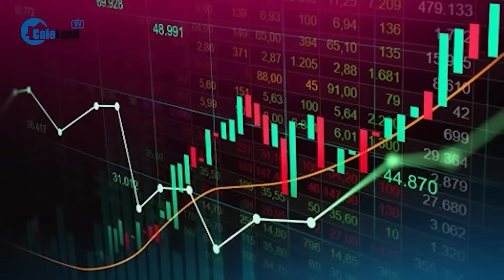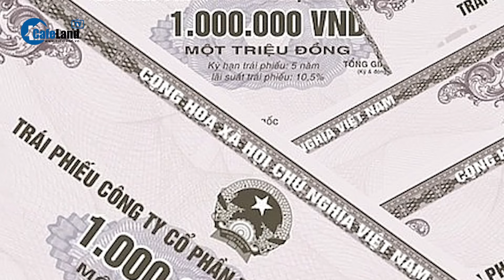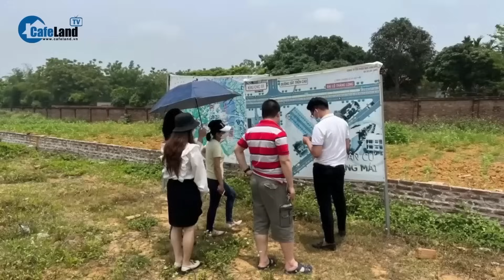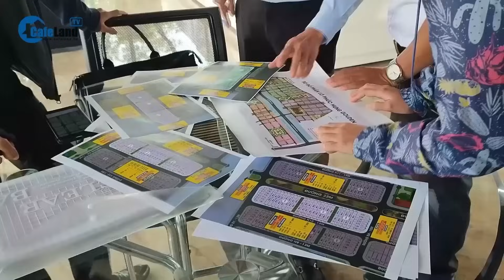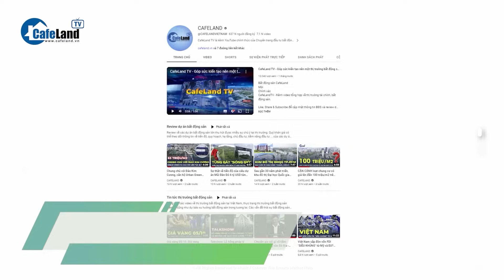TS. Trần Du Lịch: "ĐIỂM NGHẼN" lớn nhất của bất động sản là THỂ CHẾ và HẤP THỤ VỐN | CafeLand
TS. Trần Du Lịch: "ĐIỂM NGHẼN" lớn nhất của bất động sản là THỂ CHẾ và HẤP THỤ VỐN

- Đồng Nai thu hồi 27ha đất xây khu tái định cư đầu tiên của dự án cao tốc Biên Hòa – Vũng Tàu
- Thao túng trong bất động sản rất tinh vi, dùng giá dự án này “kích” cho dự án khác
- Uỷ ban Thường vụ Quốc hội: BỎ việc BẮT BUỘC mua bán Bất động sản qua sàn